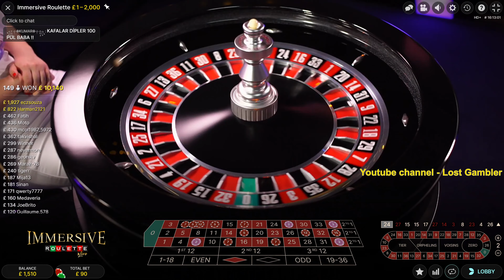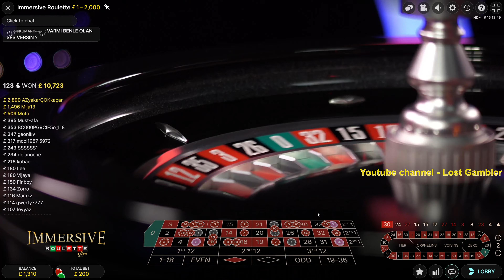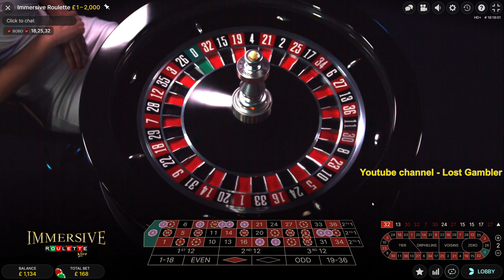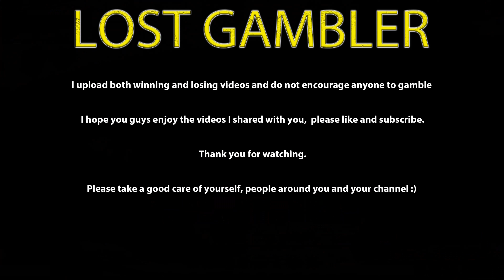Immersive Roulette Big Win £100 to £ ?000's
amazing roulette win, nice build up all the way before hitting some nice numbers, video recording had some minor issue at the end of the video twice.